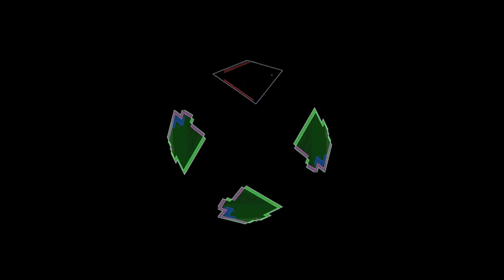HOLOGRAMA(3D)-GEOMETRÍA PARA IPHONES AND SMARTS PARA PIRAMIDE